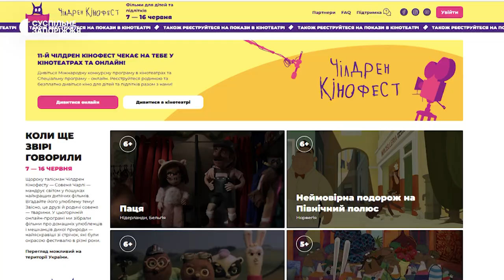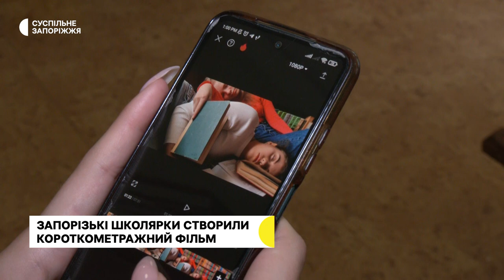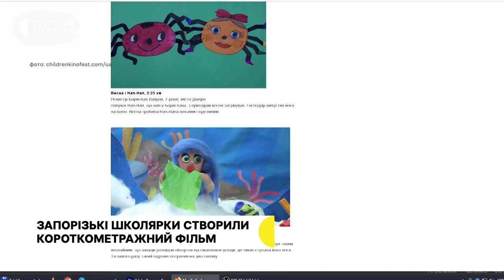Запорізькі школярки створили короткометражний фільм, який увійшов до фіналу "Чілдрен Кінофест"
Запорізькі школярки, Мілана Войтова, Віталіна Голуб, Олександра Драмарацька та Олександра Крючкова, створили стрічку про українські традиції "Сон крізь час", яка увійшла до фіналу конкурсу короткометражних фільмів від щорічного фестивалю кіно для дітей та підлітків “Чілдрен Кінофест”.